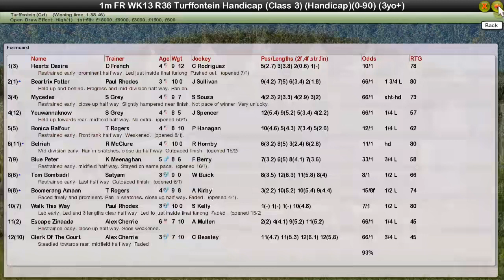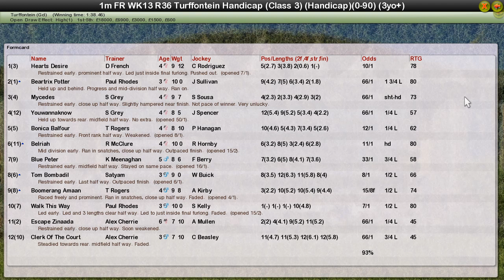FR WK13 R36 Turffontein Handicap